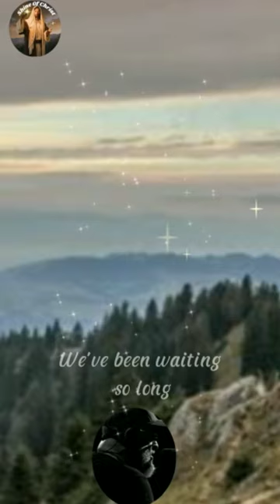Come JESUS Come | Stephen McWhirter